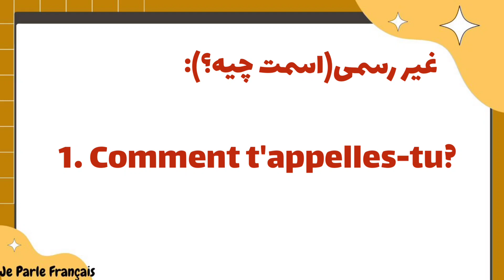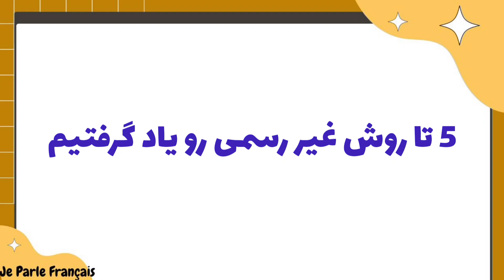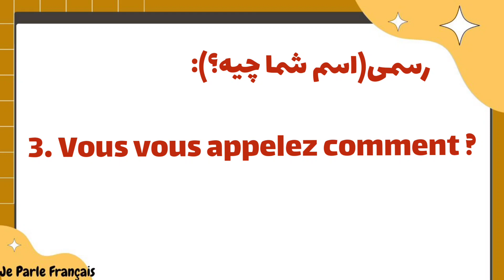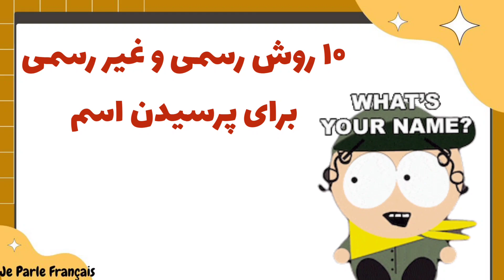آموزش زبان فرانسه - اسمت چیه ؟ به همه روشها -درس صد و هفت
به کانال @je parle français خوش اومدید 🌹
پرسیدن اسم به همه روشها